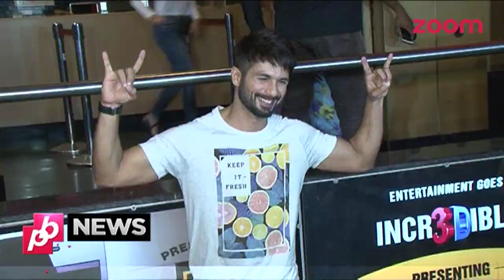Shahid Kapoor And Alia Bhatt Are Happy With The Response Of 'Udta Punjab' | Bollywood News